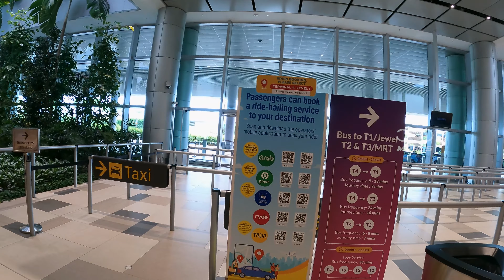ஒரு முறையாவது பார்க்க வேண்டிய விமான நிலையம்⁉️ | Singapore Indoor Water falls 4K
Hello Everyone,

Here I shared the experience of Singapore Airport Indoor water falls. Which is still worlds #1 man made water fall.